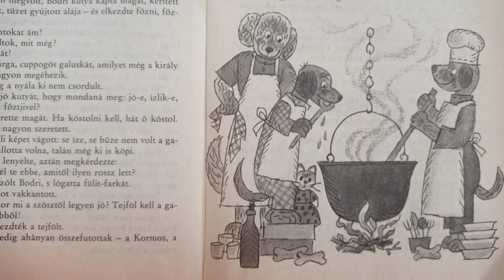MESÉK ESTÉRE - KUTYA MACSKA BARÁTSÁG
MESE, "hangoskönyv" részlet gyerekeknek